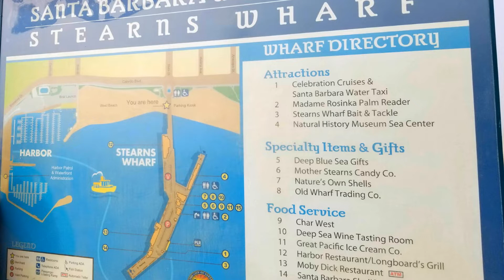Visiting Stearns Wharf Santa Barbara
In this video we visit Stearns Wharf in Santa Barbara California, located at the cross section of the end of State Street and Cabrillo,  in the harbor in Santa Barbara California. It is one of Santa Barbara's  iconic landmarks features shops and several restaurants.